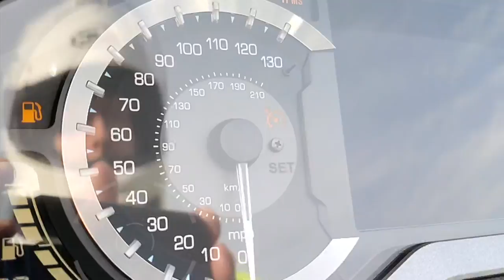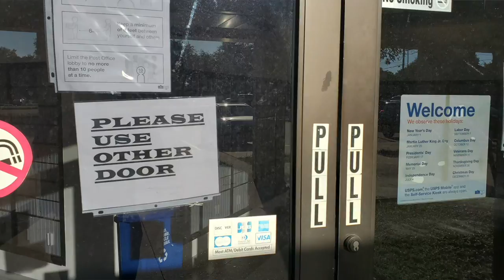Am I The Only One - Pt. 3 | Cruiseman's Moto Vlogs | CruisemansGarage.com | 2020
RANT WARNING! If you are easily triggered or offended (is it the same thing?) skip this video!